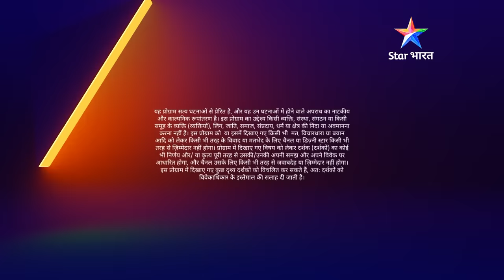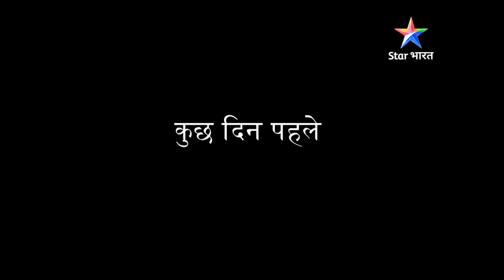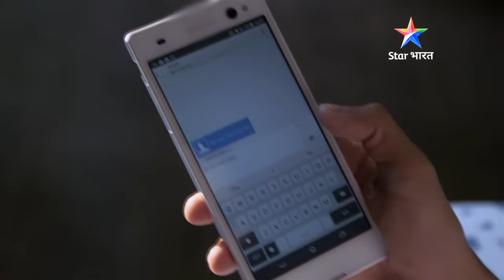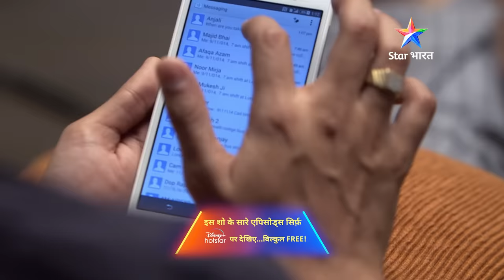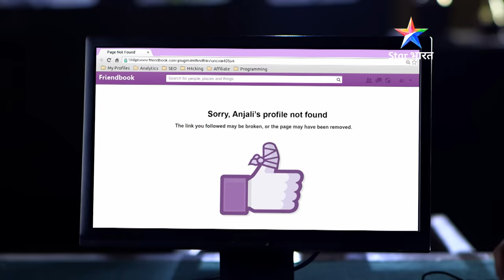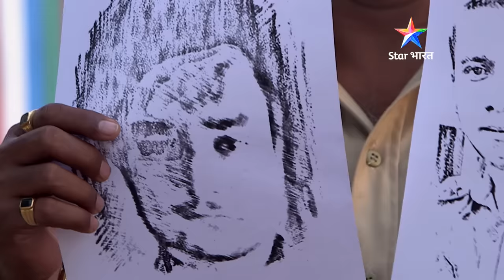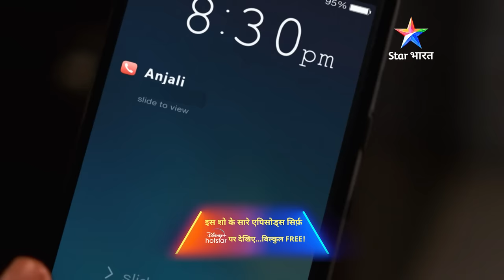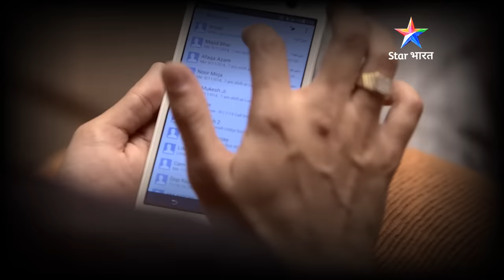FULL EPISODE - 751 | Blackmail | Savdhaan India | सावधान इंडिया